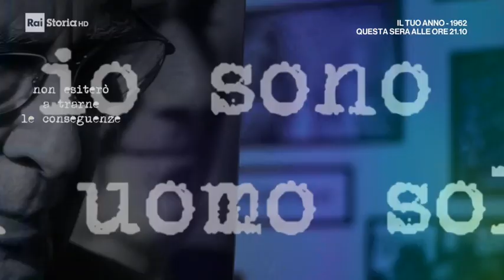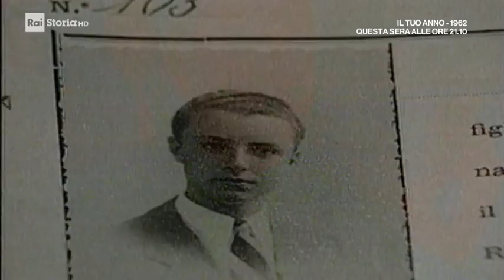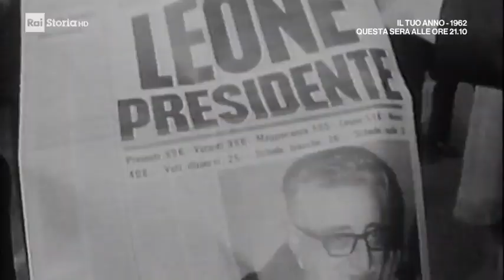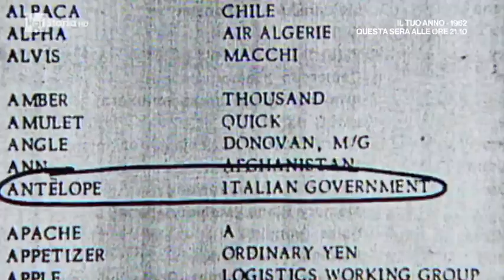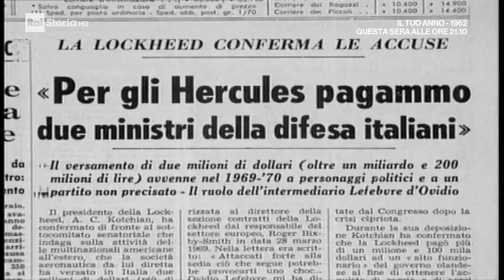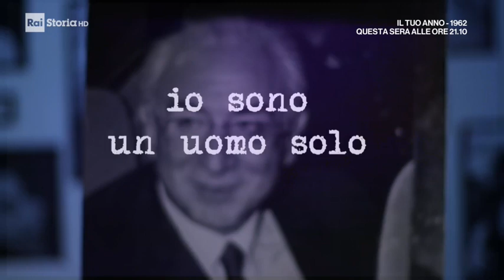I Presidenti della Repubblica Italiana di A.Cazzullo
Canale YouTube Generalista senza una tematica ben delineata ma con la sola passione nell'intrattenere il nostro pubblico, con commedie teatrali e film d’intrattenimento nonché con rubriche di esperti in vari ambiti, dall’informazione in materia geopolitica, all’ambito della salute e del biomedicale,per tutto il resto il nostro motto resta sempre lo stesso: L’informazione è l’arte del volere e del sapere approfondire per conoscere e deliberare.